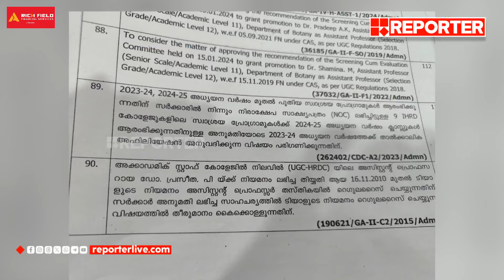താല്‍ക്കാലിക ജീവനക്കാരിയെ സ്ഥിരപ്പെടുത്തി; UGC മാര്‍ഗനിര്‍ദേശം ലംഘിച്ചെന്ന് ആരോപണം | Calicut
താല്‍ക്കാലിക ജീവനക്കാരിയെ സ്ഥിരപ്പെടുത്തി; കാലിക്കറ്റ് സര്‍വകലാശാലയില്‍ UGC മാര്‍ഗനിര്‍ദേശം ലംഘിച്ചെന്ന് ആരോപണം | Calicut University

With Regards
Team RBC